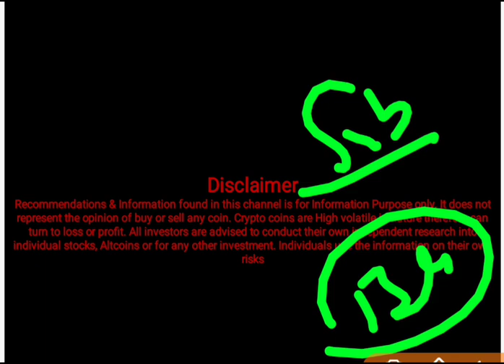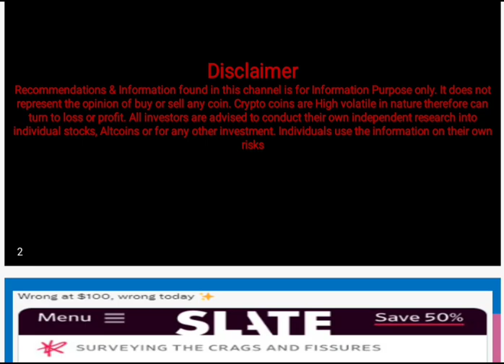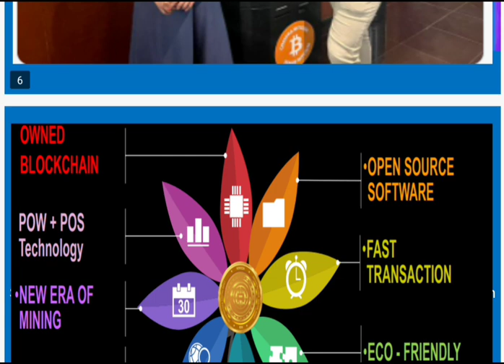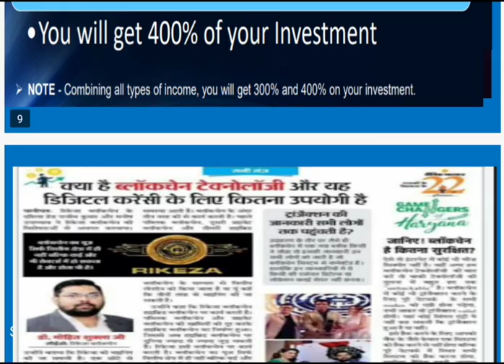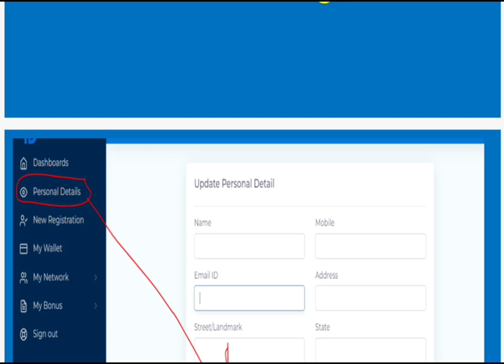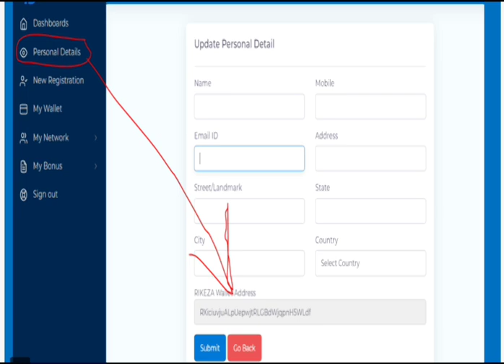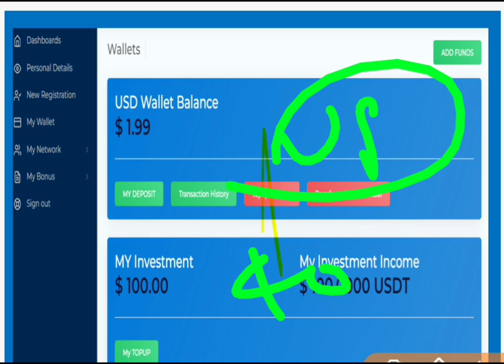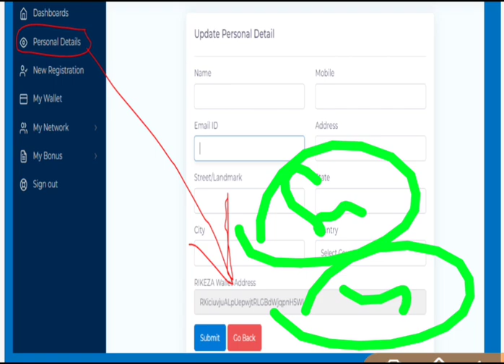Best Crypto Coins for Big Profit : Earn 10000 X Profit easily ? Earn from crypto latest technology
Singup here for staking Income and follow the steps given in video

Join our Telegram Channel to signup with Auto trading app (Earn $1400 Daily easily)

This video Include the details of :
top coins to invest
best crypto coins to make money
top crypto coins to make money
best coins for big profit
best crypto coins for big profit
best crypto currencies for big profit
Luna coin future price
Luna coin price prediction
Tron coin future Price
tron coin price prediction
Tron coin future price analysis
tron coin price analysis
baby dogecoin
Shib Inu coin price analysis
best crypto mlm plan
top crypto mlm plan
best crypto currencies
best crypto plan
royalq full plan
how to earn from royalq
shihtzu exchange
shihtzu full plan
shihtzu plan review
rikeza
rikiza
rikiza coin future price
best crypto exchange
crypto future in India
crypto currencies future in India